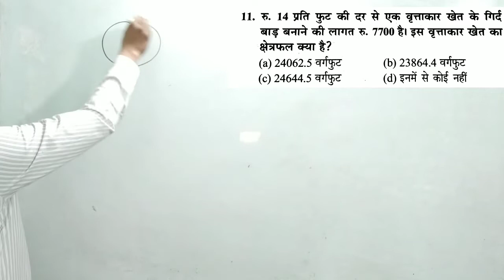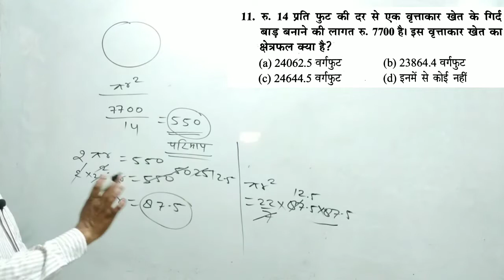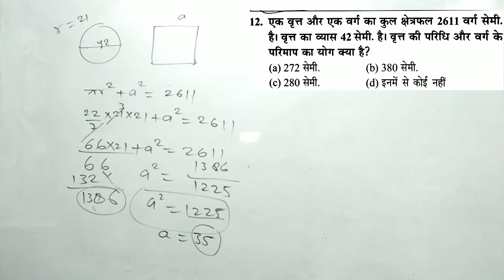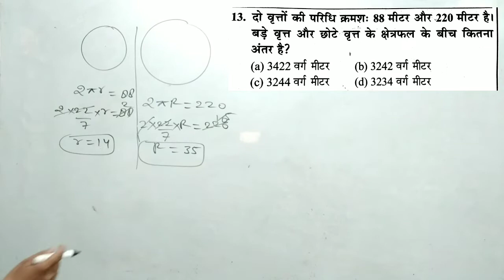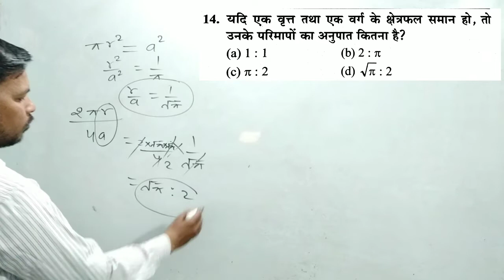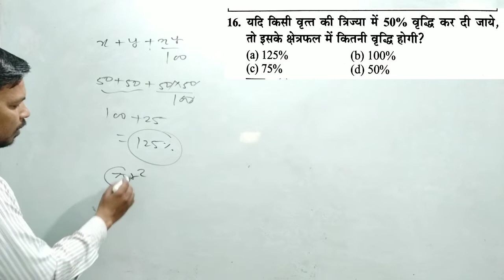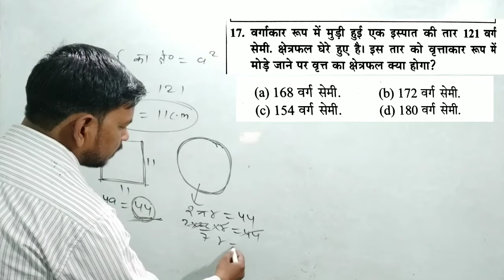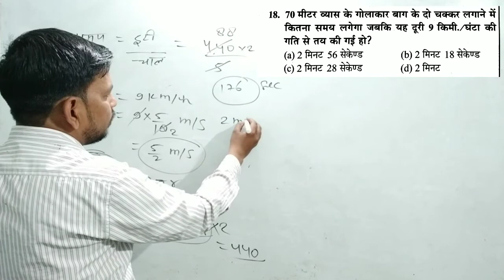youth compitition times maths lekhpal | upsssc| maths practice set by Manoj sir